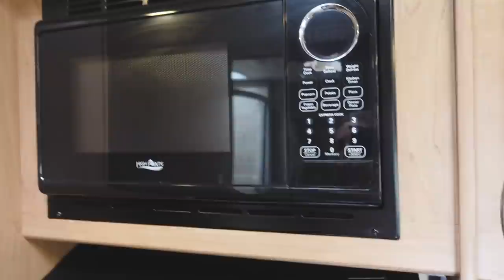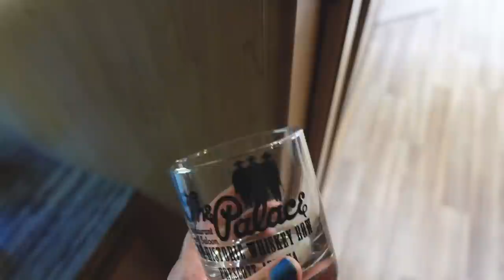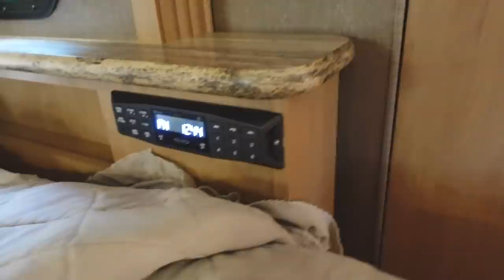I BOUGHT A MOTORHOME!!! | Kristen Leanne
Yay!!! I finally can adult properly-ish!! I bought a motorhome!

❤︎ DID WE JUST BECOME BEST FRIENDS?